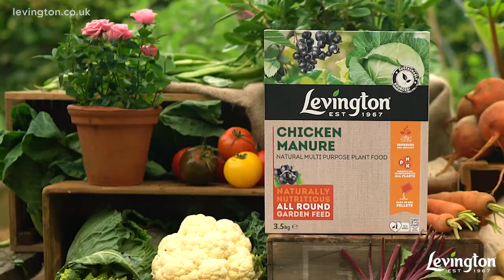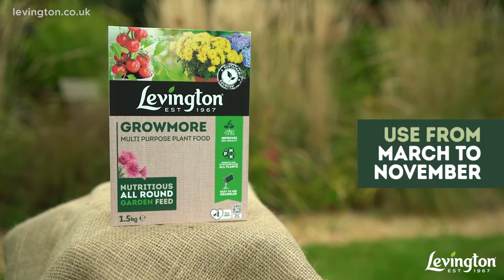How to use Levington Soil Supplements - multi purpose year-round solutions for your plants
New Levington Growmore Multi Purpose Plant Food is an essential mix of nutrients for all plants. These easy to use granules produce strong and healthy growth and improve soil fertility.
New Levington Bone Meal Multi Purpose Plant Food is a soil supplement that strengthens roots for better nutrient uptake.
New Levington Fish, Blood & Bone Multi Purpose Plant Food is a soil supplement that provides all the necessary nutrition for more fruits and flowers around the garden.
New Levington Chicken Manure Multi Purpose Plant Food is a soil supplement that provides all round feed for the garden with natural ingredients coming from chickens for egg production only.